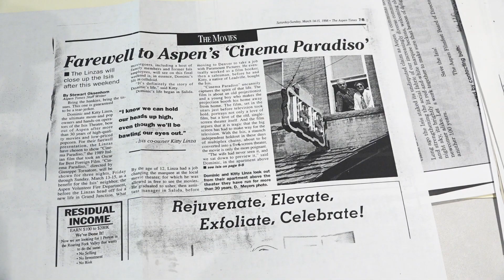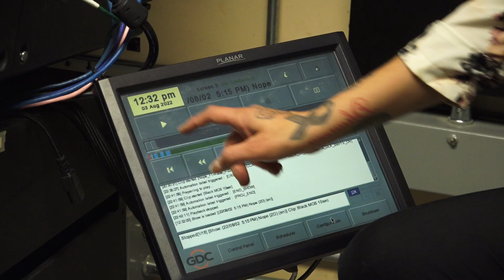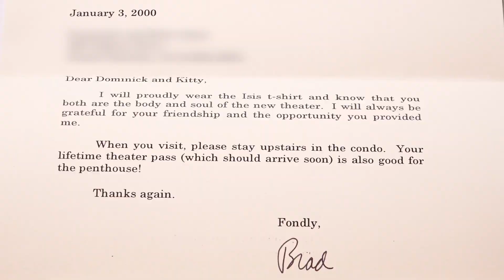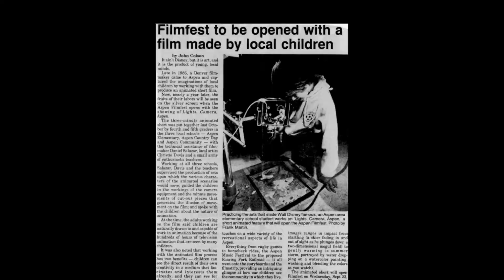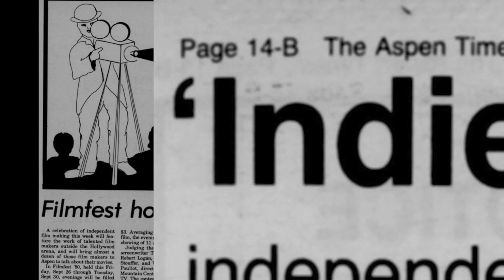2022 Aspen Film Camp - Aspen's Isis Theatre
A Film by: Ellery Zanto, Elliot Galbraith, & Timothy Lindenfelser

This film tells the story of the Isis Theatre in Aspen, CO.

An Aspen Young Filmmaker Camp Production
Summer, 2022